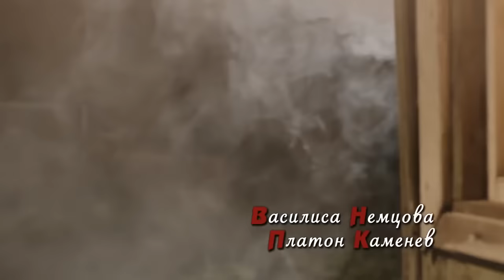ПРЕКРАСНЫЙ МЕЛОДРАМАТИЧНЫЙ ФИЛЬМ! " Ложь во спасение " Русские фильмы, новинки, комедии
Мелодрама  " Ложь во спасение " Российские мелодрамы, комедии, новинки кино.

У следователя Олега Субботина есть любимая жена, двое детишек, уютный дом. Кажется, что под всем этим благополучием – крепкий фундамент на века. Может быть, именно поэтому Олег больше внимания отдаёт работе, а когда выясняется, что следствию может быть полезен бывший муж Ирины, без колебаний помогает ему выйти на свободу по УДО. С этого момента жизнь Субботиных летит под откос...